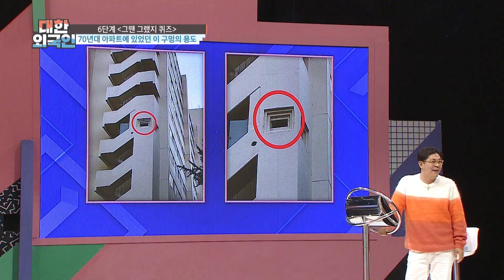1970년대 아파트에 있던 이 구멍의 용도는 과연? 혹시.. l 대한외국인 l MBCevery1 l EP.212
▶ 유키스 수현 ＂남미, 유럽, 미국, 동남아 등 해외 투어 많이 해... 가장 반응이 좋았던 곳은 일본＂
▶ 최예나 ＂아이즈원 멤버 권은비 언니보다 잘하고 가겠다!＂ 퀴즈 자신감 뿜뿜
▶ 이명훈 ＂박명수, 개그맨 선배로서 많이 챙겨줬다... 무한도전 멤버와 인사도 시켜줘＂
▶ 남창희 ＂조세호, 자기보다 잘나가는 거 싫어해 경계하고 있다＂ 폭로(?)